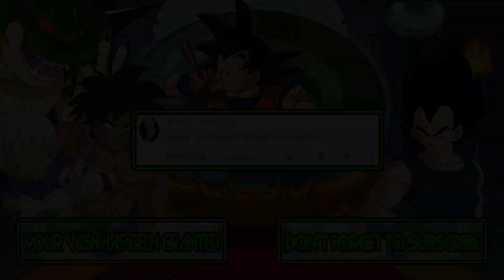M.U.G.E.N. Battles | Sonic vs Daniel Tiger | Sonic the Hedgehog vs Daniel tiger's neighborhood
Mugen Battles Sonic vs Daniel Tiger Sonic the Hedgehog vs Daniel tiger's neighborhood

Video Requested by Ali Nazar

► Downloads ◄

► Songs ◄

♪ Sonic Advance 3 OST - Character Select ♪